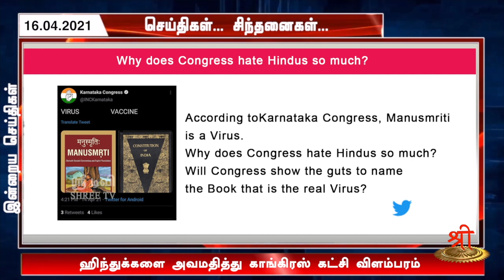செய்திகள்..சிந்தனைகள் | 16.04.2021 | ShreeTV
1. இஸ்ரோ விஞ்ஞானி நம்பிநாரயணனுக்கு இழைக்கப்பட்ட அநீதி - உச்சநீதிமன்றம் காட்டம்

2. சந்நியாசிகளை அவமானபடுத்தும் சியட் டயர் CEO

3. ஆலயங்களின் உரிமையை ஆண்டவனுக்குக் கொடுங்கள் - திருப்பாணாழ்வார் சமூகம் கோரிக்கை

4. ஹிந்துக்களை அவமதித்து காங்கிரஸ் கட்சி விளம்பரம்

5. காஷ்மீர் பண்டிட்களை குடியமர்த்த வேண்டும். - ஆர்.எஸ்.எஸ். கோரிக்கை